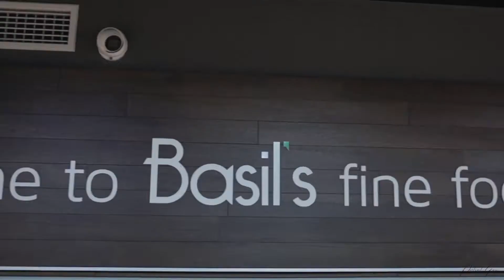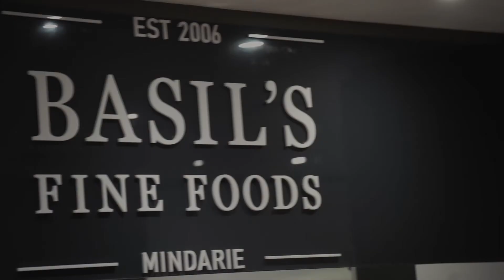Basil's 15th Anniversary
Let's celebrate Basil's 15th Anniversary